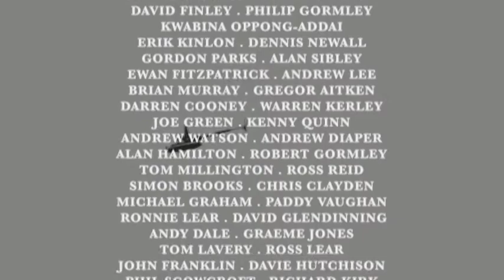Trilby Tour 2010: Murrayshall - Part 3 of 3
The 7th stage in the UK's best amateur golf tournament.

This week the tour heads to Murrayshall to find the champion of Scottland. Part 3 of 3.